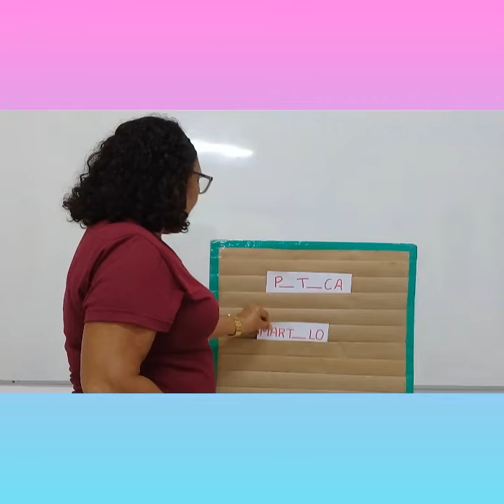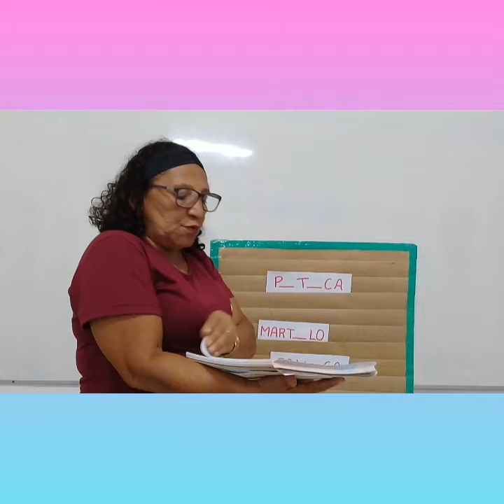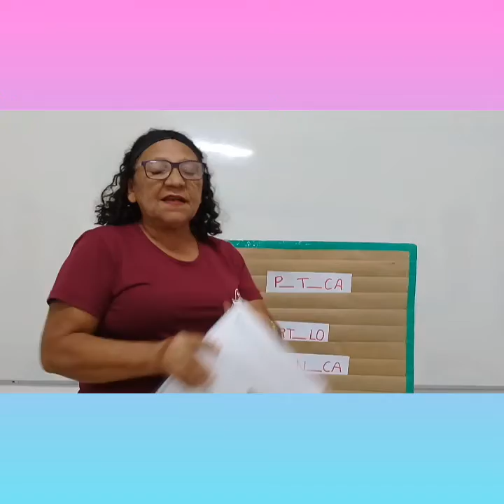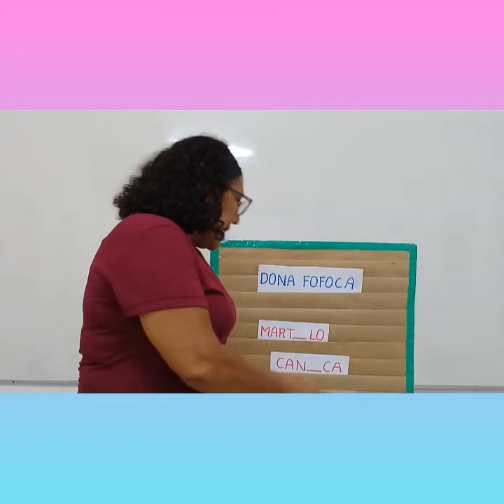Infantil V- Aula de linguagem 28/04/21.